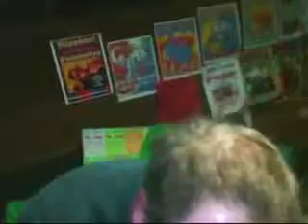Monkey Man Rolling Stones Cover) by Fuzzballzz!